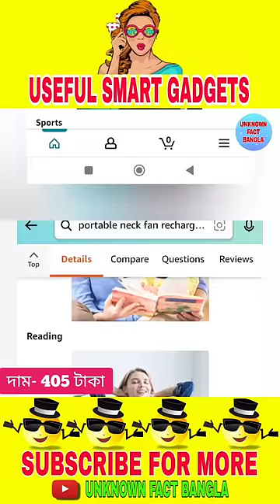Smart Home Gadgets 😍on Amazon। পার্ট -3। Smart inventions for home। useful life hacks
Smart Home Gadgets 😍on Amazon। Smart inventions for home। useful life hacks Apni ki janen
✅3)Automatic headphone case
✅2)Portable neck fan
✅1)WRITING TABLET
Bakwas life hacks
Science magic tricks
Magic tricks
Experiment
unknown fact bangla new video
amazing facts
facts bangla
Dangerous Jobs
5 minutes crafts
Mayajal
viral shorts
mayajaal shorts
মায়াজাল

You can share your Ideas In Comment Box.
1. This video has no negative impact on the original works (It would actually be positive for them)
2.  This video is also for teaching purposes.
3. It is not transformative in nature.
4. I only used bits and pieces of videos to get the point across where necessary.
👉Keep Loving❤️
👉Keep smiling😂
👉Keep Supporting🤝